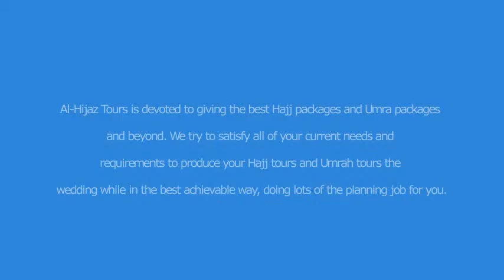AL Hijaz Tours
Al-Hijaz Tours is assessed although first specialist local # travel agency # to present pilgrimage tours in the UK. Today we the main range of Umrah packages over the UK. that you get practically package this really is correct by yourself schedule and budget. Really do not merely provide good price, everyone promise you considering the greatest service standards construction business.